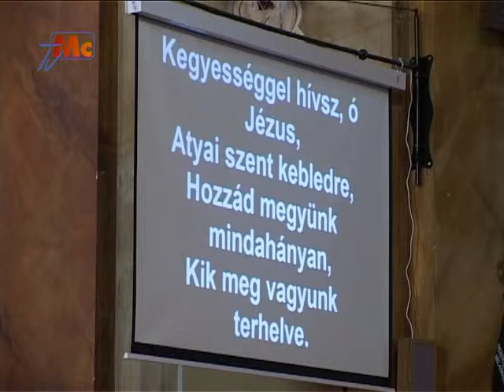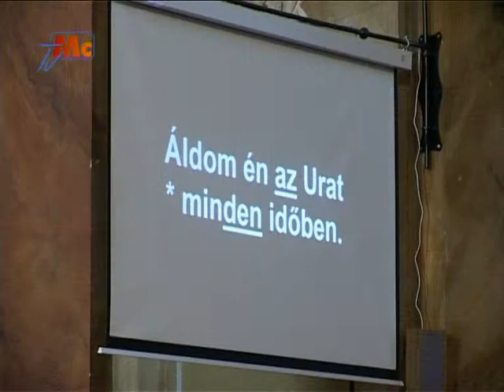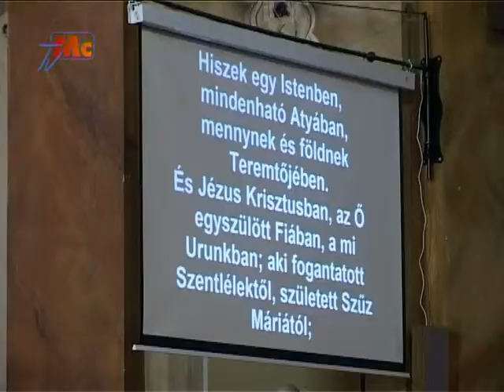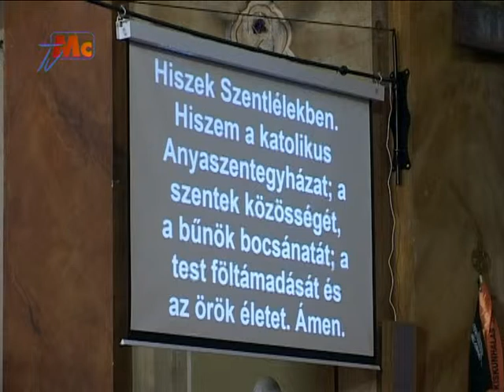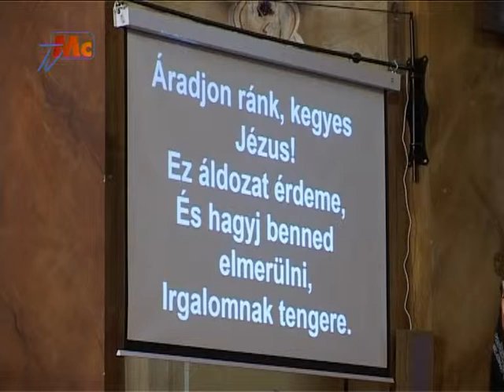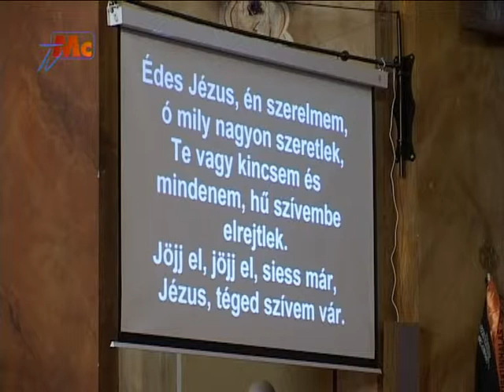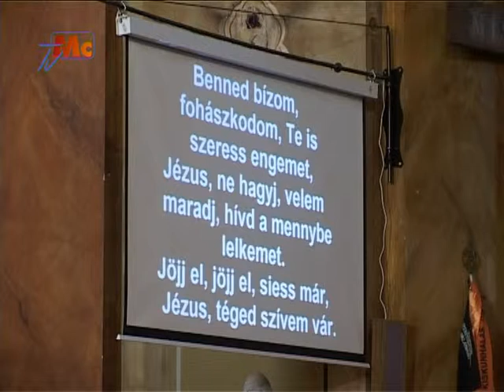Kolping Szentmise (Gyergyószentmiklós-Kiskunhalas, 2016. 07. 31.)